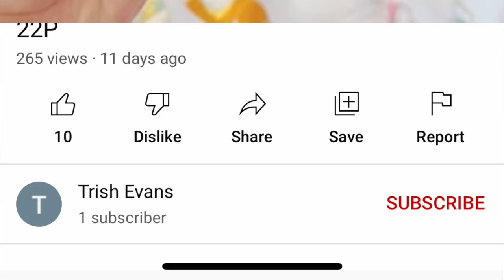Why I'm OVER 💤 puffy PILLOW BAGS!🙄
defect video